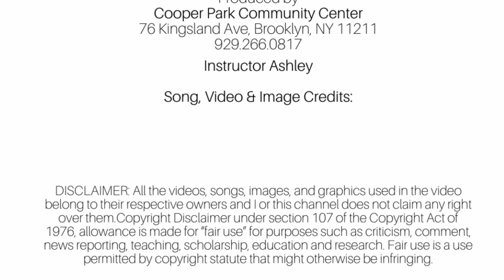CHFS Community Centers at home: Paper Plate Whale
Please check out this video with CooperParkCommunityCenter InstructorAshley as she demonstrates how to make Paper Plate Whale with basic materials at home.